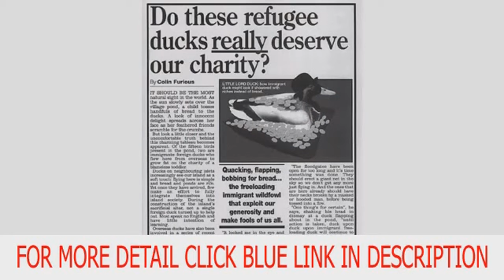TV Go Home Top